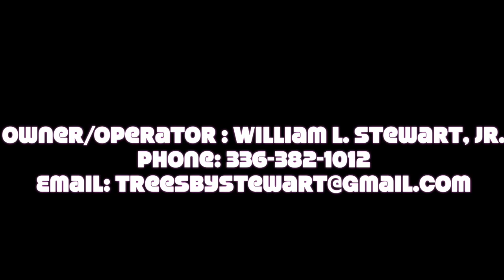THE E REPORT WEEK 16